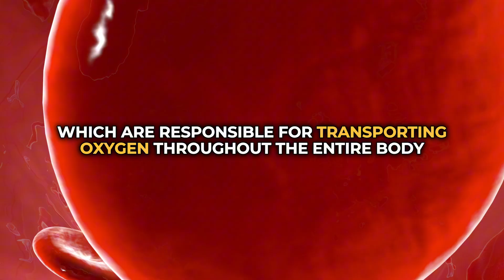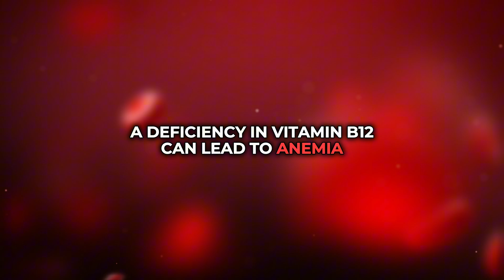Can Vitamin B12 Help With Anxiety?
Have you ever had emotions of uneasiness or anxiety and wondered what may be causing them? The amounts of vitamin B12 in your body may hold the key to the problem. While a lack of this crucial vitamin may be the underlying cause of anxiety, it plays a critical function in controlling the brain and neurological system. That said, watch this video to learn the startling connection between this vitamin and your mental wellness and how to prevent these symptoms from arising.

(0:00) - Intro
(0:33) - What is vitamin B12?
(1:13) - Why is vitamin B12 considered to be very important?
(3:11) - What effects does vitamin B12 actually have on anxiety?
(4:19) - What is vitamin B12 therapy?
(5:39) - Other benefits of vitamin B12 for anxiety
(6:44) - Conclusion